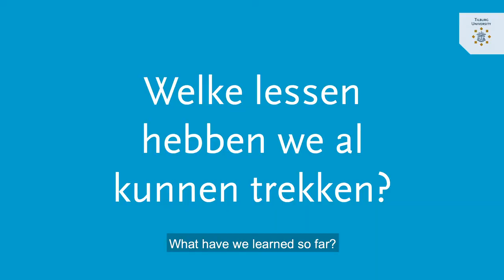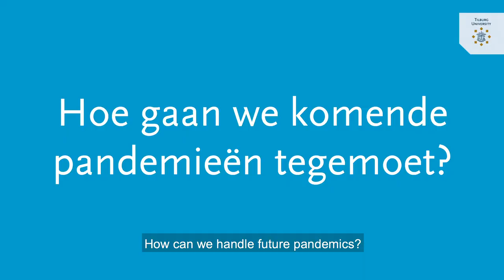Kenny Meesters - Is het einde van deze pandemie echt in zicht? - Tilburg University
Is the end of this pandemic really in sight? What have we learned so far? And how can we prepare for future crises? We’ve asked crisis expert Kenny Meesters.

Watch his answers in this video below!